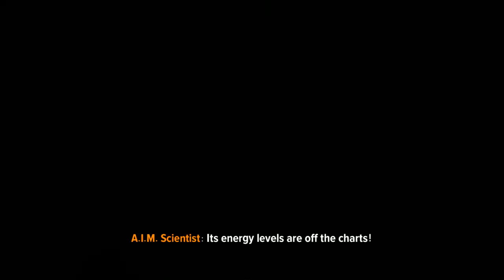Marvel: Future Revolution - Walkthrough Part 11 - (Chapter 3: Omega Threats | Boss: Thanos & Modok)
● PC: BlueStack
● Recording software: Xsplit
● Editing Software: DaVinci
● Difficulty Setting: N/A

● Introduction

● Full 3D, realistic graphic style created using Unreal Engine.
● Complete with cinematic cutscenes & fluid combat!

● Explore a massive & immersive open world.
● Enjoy various interactions with other heroes across various MMO regions!
● Play alongside others in an original, fully realized Marvel universe!

● Embark on an epic campaign as a Marvel SuperHero.
● Enjoy captivating gameplay experience with endless storylines and missions!
● Join Omega Flight's mission to save Primary Earth from the threat of the Convergence!

● Endless high quality costumes that have never been seen in any Marvel IP game.
● Mix and match different costume parts inspired by decades of Marvel comics and films as well ● as exclusive original themes!
● Style your Super Hero with your very own unique costume combinations!